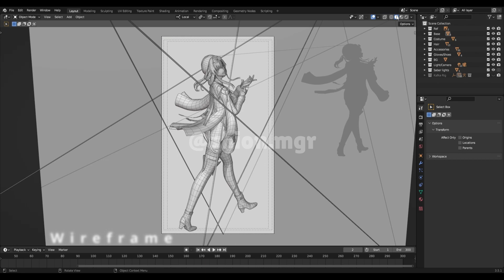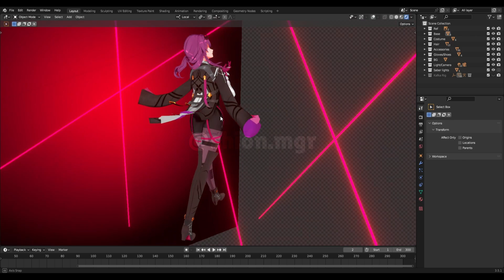Fanart of KAFKA from Honkai Star Rail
Well, this is out of the series I'm doing but it is also my recent work🙂. The character in the series was done a little while ago and editing the videos as I upload them.
Hope this also refreshes your mood, if you are following me on Instagram you must have seen me posting WIP of her.
If not, you can follow me to see my Reels and WIP work.

This is just a Preview video not sure about the workflow It had 60+ GB of Recording.

If you like to support me and my channel you can buy me a☕